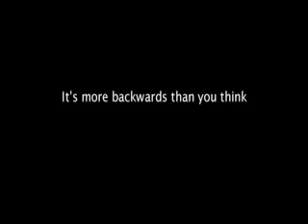Prime Minister John Howard, Backwards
In this video, Prime Minister Howard announces signficant new measures to continue tackling everything backwards in Australia.